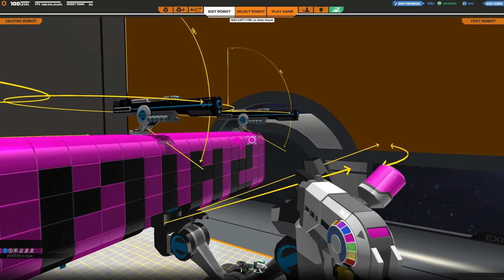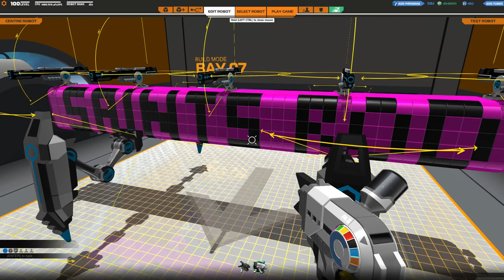[F2P] Robocraft - Ep. 207 [FR]